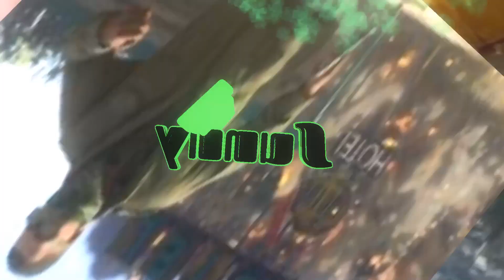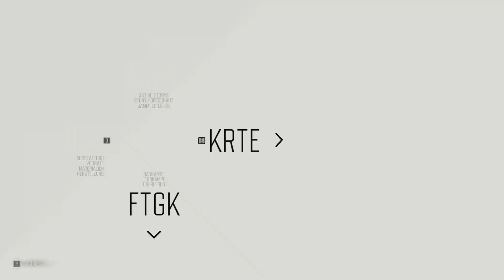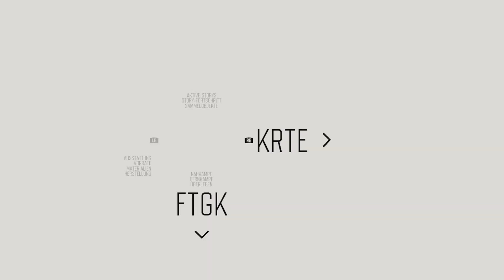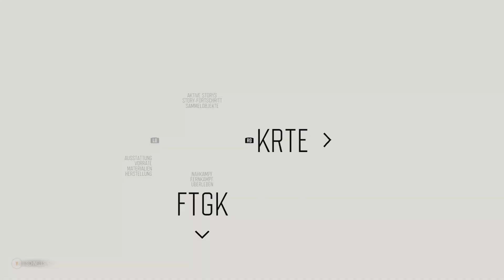DaysGone PC Game Play Full Game Play 10